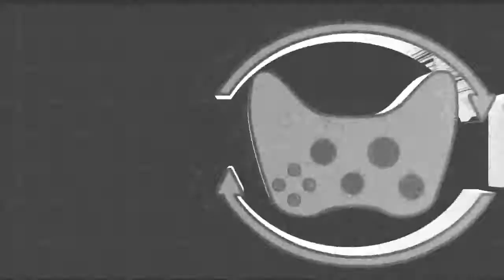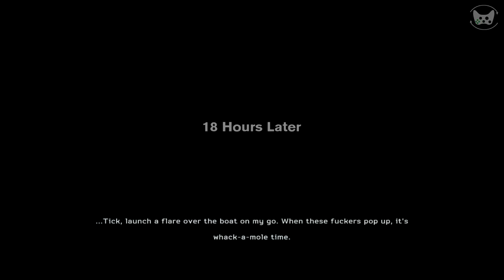MOH Warfighter: Hat Trick | The Only Mission Worth Playing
Unfortunately this installment of Medal Of Honor conforms to the norm set forth by every Modern Warfare campaign you've ever played. Multi-player is certainly worth the price of admission, but Single-player really drops the ball.

Hat Trick is by far the most entertaining part of the campaign, but alas, it only lasts two minutes. Regardless, sniping some Somalian Pirates is quite enjoyable.